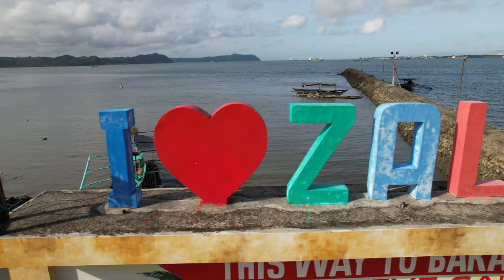Barangay Zaldivar access to MacArthurs Wharf DJI Air2S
Its really a unique project the goverment has taken on, its almost completed.
Imagine having your travel to the wharf cut to minutes. Approximately 10000 cross daily from Jordan Wharf and Mac Arthur Wharf heading to Iloilo.
I love riding all over this island, this was a real cool find
Music

A Trip To - Andre Aguado